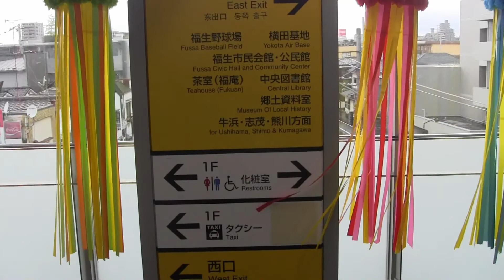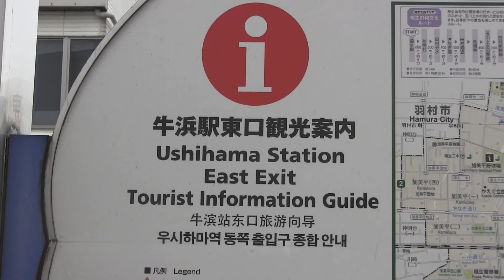Tanabata Festival at Ushihama Fussa (牛浜と熊川地域の七夕祭り)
The Tanabata Festival at Ushihama in the Kumagawa area of Fussa City. A couple of days after this the famous Fussa Tanabata Festival is held according the Lunar Calendar in August.
以下は日本語
牛浜と熊川地域の七夕祭り。この後有名な福生七夕祭りが行われます。